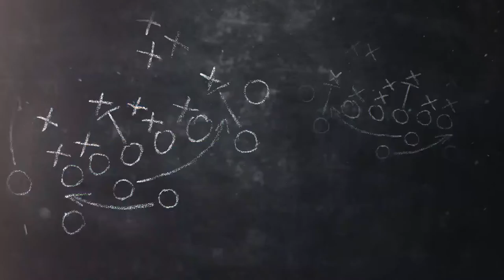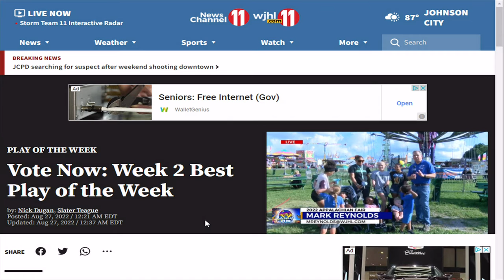David Crockett touchdown catch voted Week 2 Best Play of the Week